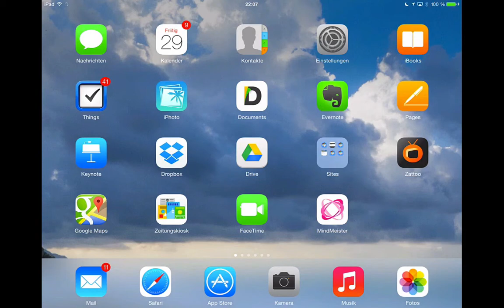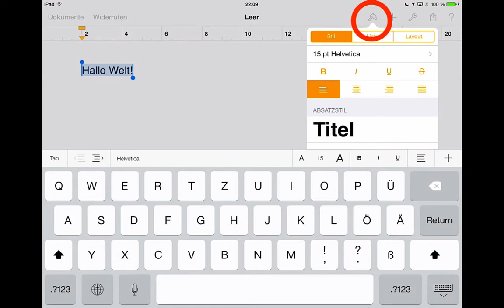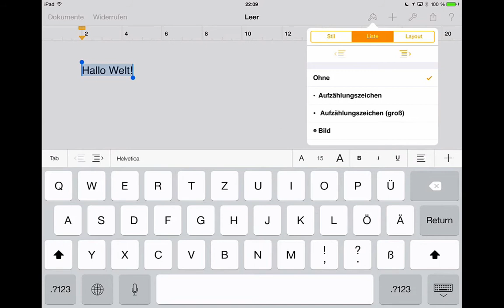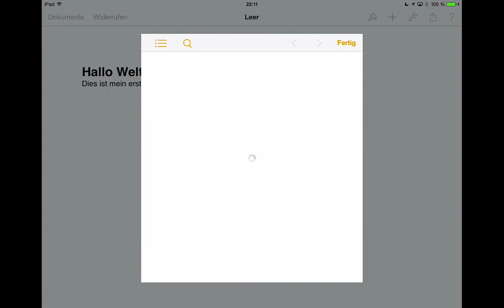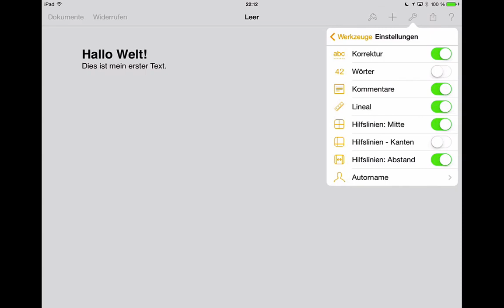Pages-App Einfuehrung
Eine Datei erstellen, Text eingeben und formatieren, Einstellungen und Hilfe